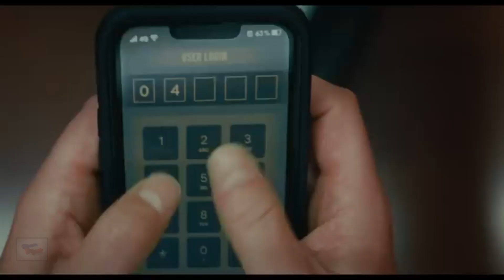Trap - Official Trailer 2024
A father and his teen daughter attend a pop concert only to realize they've entered the center of a dark and sinister event

Cast
Josh Hartnett - Cooper
Hayley Mills - Dr. Grant
Alison Pill
Saleka Shyamalan - Lady Raven
Marnie McPhail - Jody's Mom
Ariel Donoghue - Riley
Vanessa Smythe - Tour Manager
Jonathan Langdon - Vendor
Maria Halimi - Singer (credit only)
Peter D'Souza - Dancer
Marcia Bennett - Cooper's Mother
Elizabeth Victoria Wong - Main Street Pedestrian #1
Malik Jubal - Singer
Kaitlyn Dallan - Singer
John Andrews - Police Officer
Daniel Karp - Young Swat Member
Maya Lee O'Connor - Kid Next To Riley
Kristi Woods - FBI Agent
Noah de Mel - Singer
Ty Pravong - Singer
Erica Wilson - Hero Fainting Girl
Joseph Daly - Driver
Karina Grzella - Dancer
Scott Ian MacDougall - FBI Agent / SWAT
Josh Stone - Main Street Pedestrian2
Kristopher Grzella - Dancer
Luke Charles - Officer
Mila Tupy - Singer
Katherine Gayle - Dancer
Milan Deng - Wigged Girl #1
Alice Lapyko - Singer
Saskia Barros-Raparanta - Dancer
Mila McOuat - Singer
River Ross - Dancer
Cali Lorella - Singer
Angel Di Martino Palladino - Dancer
Kalon Young - Singer
Jason Wolff - Singer
Kiairah Hammond - Dancer
Aysia Trinity Ianiero - Dancer
Paxton Nair - Singer
Marianne Kanaan - Dancer
Elisha Ladeza - Dancer
Valentina Theresa - Girl Concert Goer
Arielle Fina - Singer
Kaia Esnard - Singer
Keanu Uchida - Dancer
Damian Gradson - Singer
Emma Victoria Tagliabue - Singer
Rowan Staines - Singer